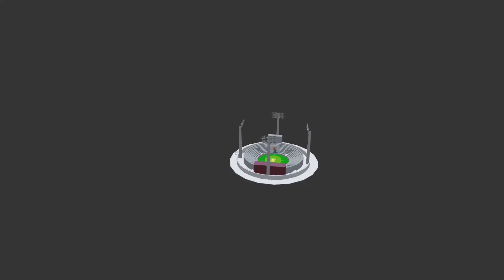Different Types of Bowls in Cricket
Different Types of Fast Bowling –

Fast bowlers (or pace bowlers) mainly depend on the speed at which they ball in order to deceive the batsman. As they bowl at a really fast speed, even a slight movement of the ball in the course of its path can easily beat the batsman and lead to his dismissal.

In addition to bowling at high speeds, the key skill of a fast bowler is to be able to generate this slight movement after they have released the bowl from their hand. This deviation from the path is useful to fox the batsman and get him out.
There are a number of different ways a bowler can deceive a batsman. These are also known as different types of fast bowling –

1. In Swinger

2. Out Swing

3. Reverse Swing

4. Bouncer

5. Slower Ball

6. Yorker

7. Off cutter

8. Leg cutter

9. Knuckleball

10. Beamer

Different Types of Spin Bowling

As we mentioned in the beginning of the post, there are two types of bowlers. We’ve already covered the various types of bowling or deliveries bowled by a fast bowler.

Let’s look at some of the types of deliveries bowled by a spin bowler.

Off Spin Bowling Types

As you may be aware, when a bowler bowls at a slower pace, he generally tries to make the ball spin in order to defeat the batsman and get him out. There can be two types of spin bowling. Le
t’s first talk about the off spin bowling types.

11. Off Break

12. Top Spin for an Off Spinner

The top spin is an important variation that most off spin bowlers bow
13. Arm Ball